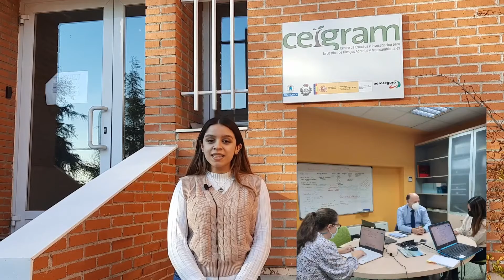MásterETD: Prácticas de Elizabeth Betancourt en Ceigram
El Máster en Estrategias y Tecnologías para el Desarrollo incluye en su plan de estudios la realización de prácticas profesionales para que los y las estudiantes adquieran experiencia en una organización o entidad colaboradora y sobre el terreno.